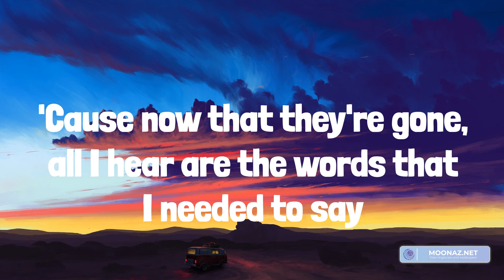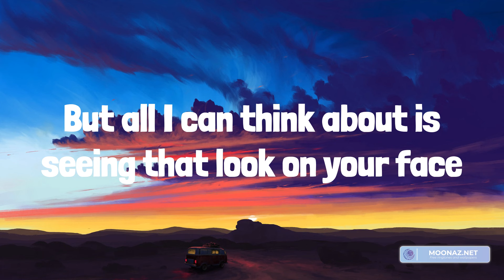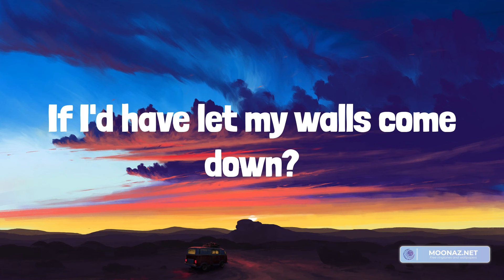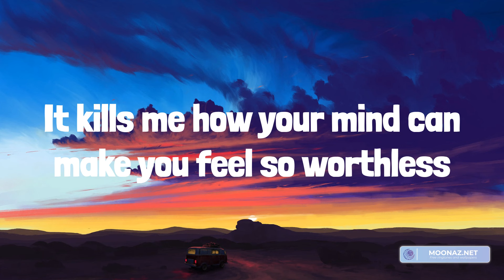Lewis Capaldi - Before You Go (Lyrics)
Lyrics:
If only I'd've known you had a storm to weather